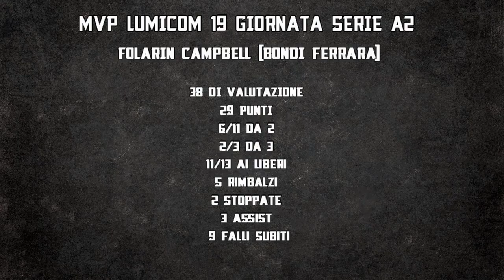Mvp Lumicom 19^ giornata - Folarin Campbell